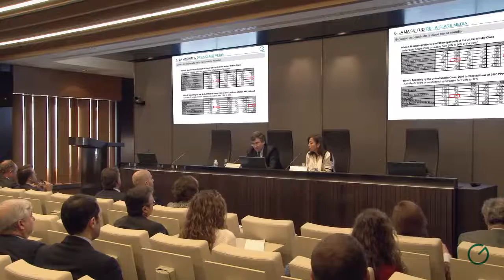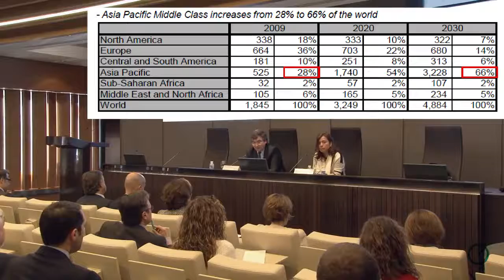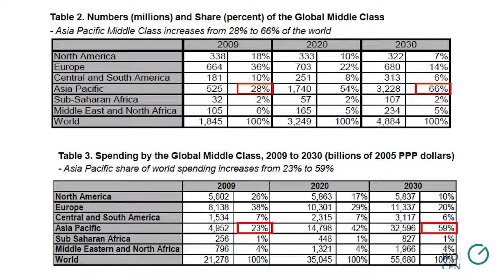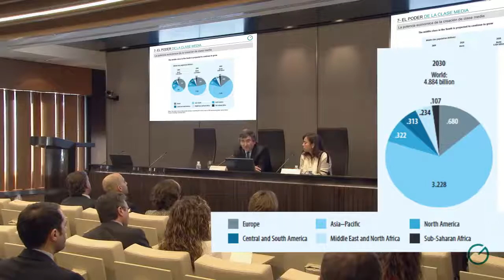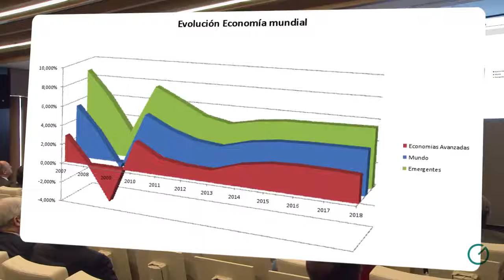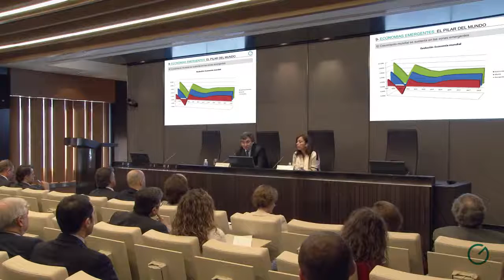El poder de la clase media 2 de 12